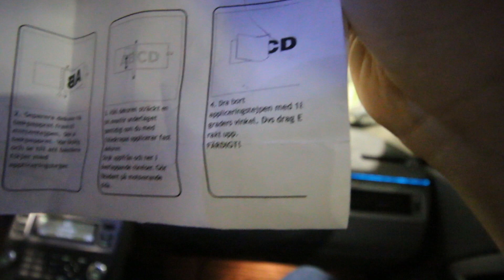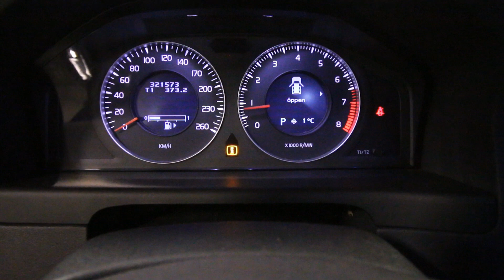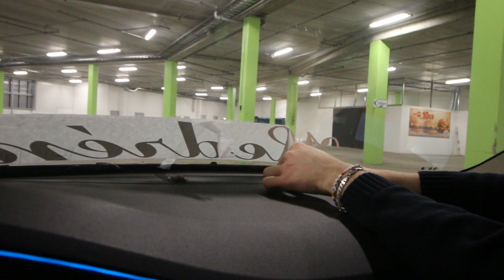Kondom i Fläkten | VLOGG #112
Lite strög på ica och Ragge (Pelle) sätter på en dekal.